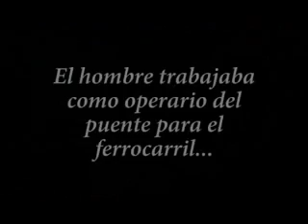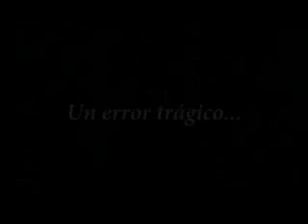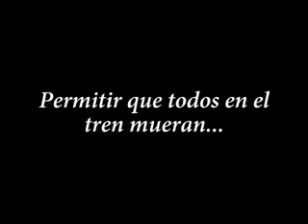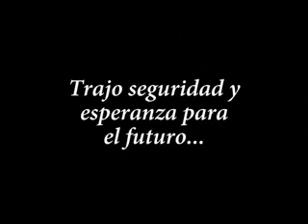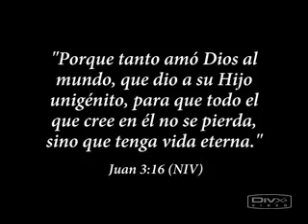El Puente -Una historia de Redención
El Puente: Una historia de Redención. Estudia Biblia y Teología totalmtente GRATIS, desde la comodidad de tu casa u oficina.